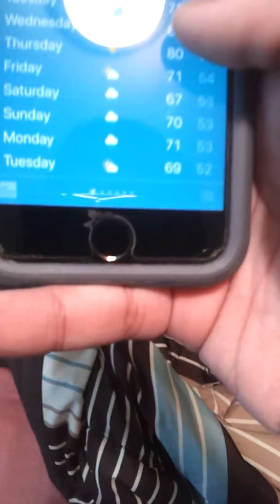Vlog: I'm so dusty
I didn't realized I was like this while doing the yard work lol.